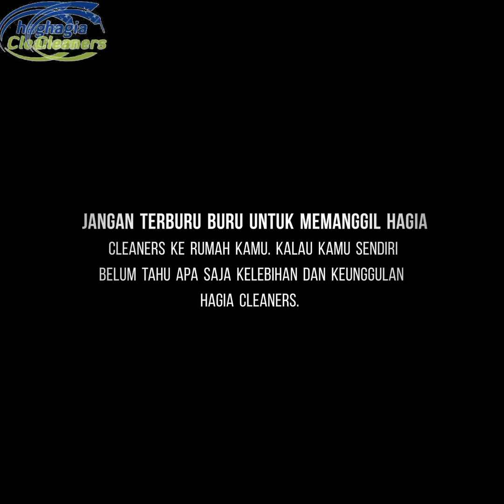Inilah Rekomendasi jasa cuci terbaik dan terpercaya untuk membersihkan kasur, sofa, karpet, dll